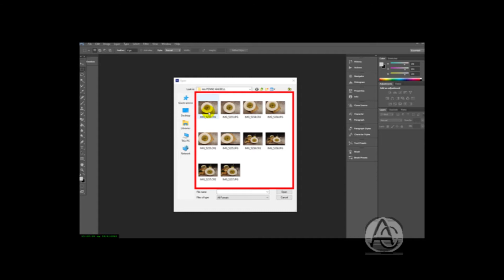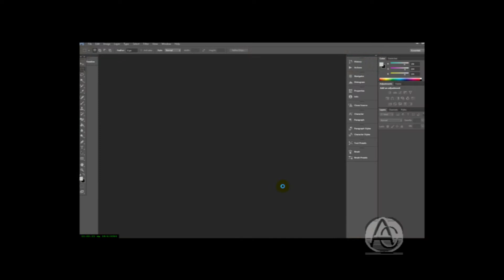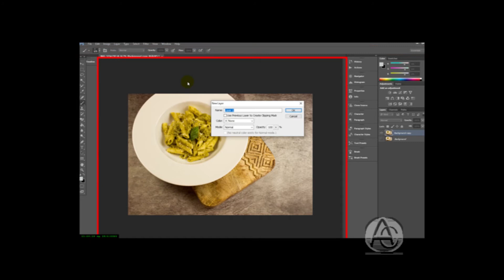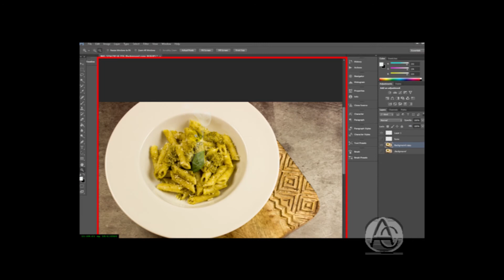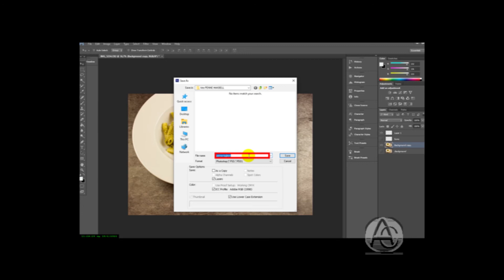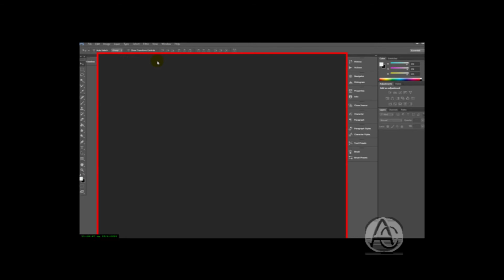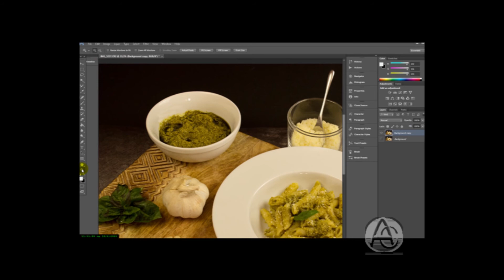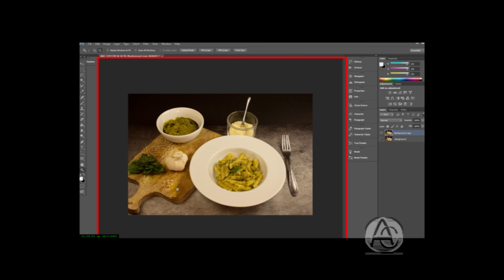Tutorial Fotografia del cibo:dalla creazione del set fotografico alla post production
Continuano i tutorial food photography del Progetto FoodGraphyStories. In questo tutorial il nostro soggetto e' un piatto di penne al pesto. Partiamo dal set fotografico, all'impiattamento, dagli scatti alla post production.